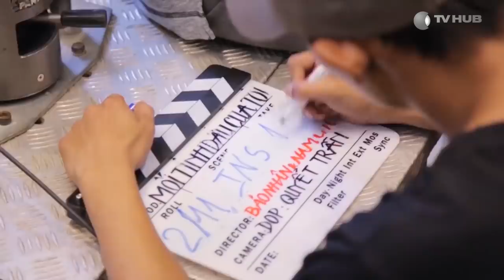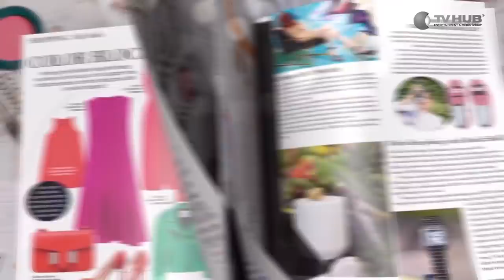Mối Tình Đầu Của Tôi | Behind The Scenes #2